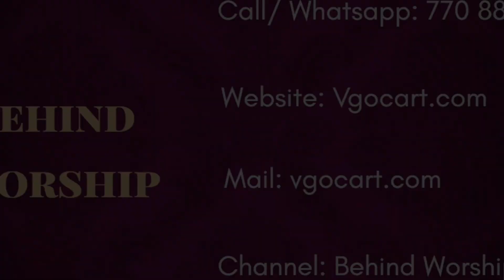Goddess Durgai Amman Idols-ദുർഗൈ അമ്മൻ Vgocart Brass HomeDecor and Gift Statues Shop in Coimbatore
For Customize and Bulk Brass Products

Vgo Cart is one of the Brass Idols, Home Decors, Pooja Items and Premium Gift Retail Shop in India. We are one of the leading eCommerce Company for Brass Idols and Decors.

Showroom Address:
VgoCart,
No 53, Apex Enclave,
Kalapatti Main Road,
Kurumbapalayam, Coimbatore,
Tamil Nadu– 641107, India.

Durga (துர்கா) :

We can keep this brass Durga Devi idol for fearless confidence, patience, braveness, and success in life. She is a protective goddess. This detailed carving of the brass idol is perfect for pooja at home. We can use these finest quality brass idols in the temple for devotion.